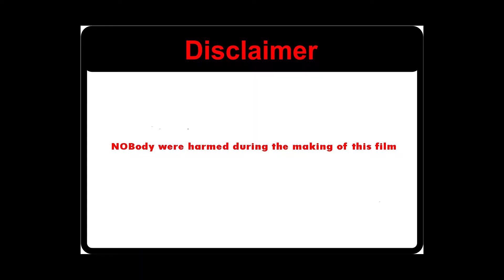GaurKaroSharmaji || Hiteshwar & Anjali (BTS) Prewedding || PAHARI ROOTS PHOTOGRAPHY || 7696216114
We offer:
Photography Services for
• Ring Ceremony | Engagement Party | Roka Ceremony
• Wedding | Marriage
• Destination Wedding | Pre Wedding
• Traditional Hindu Wedding Theme - North Indian | South Indian | Punjabi | Marwari / Marwadi | Rajasthani | Mangalorean | Gujarati
• Modern Western Christian Wedding
• Royal Elegant Classy Muslim Nikaah
Available for India & Overseas
 Pahari Roots Photography, based in Kangra. We document a selection of moments that are full of emotions, love, and passion into your wedding film with contemporary cinematic finesse. Each of these hand-picked memories is woven into an everlasting story to summarise your dream beginning. We truly believe in the fact that marriages are made in heaven and we excel in documenting these images as a profession

Contact Pahari Roots
Our Camera/Studio Equipments

To be inspired & plan your dream wedding & pre wedding